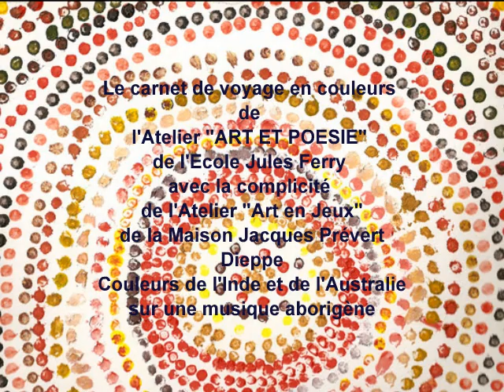Carnet de voyage de l'atelier Art et Poésie de l'école Jules Ferry de Dieppe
Atelier arts visuels et écritures après l'école, projet initié par l'école Jules Ferry, financé par l'éducation nationale, avec la complicité de l'atelier Art en Jeux de la Maison Jacques Prévert de Dieppe